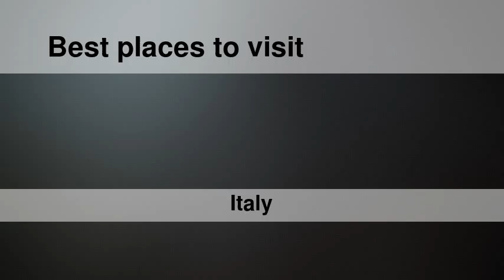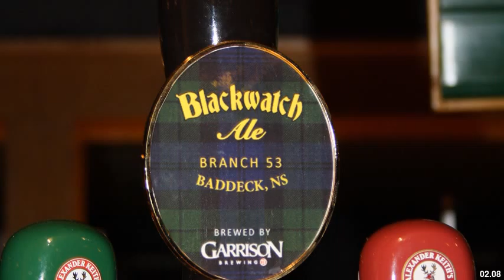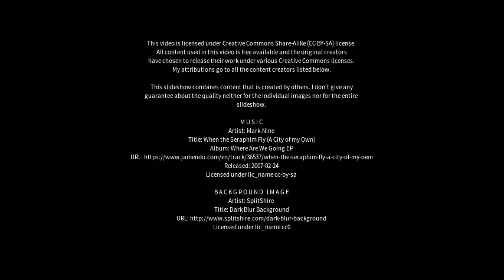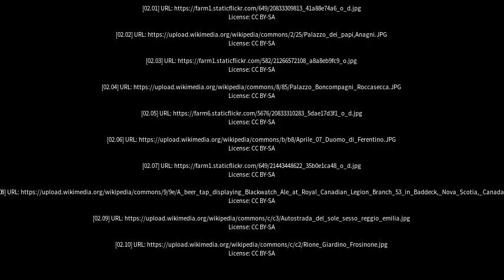Best places to visit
Best places to visit - Ceprano (Italy) Best places to visit - Slideshows from all over the world - City trips, nature pictures, etc.